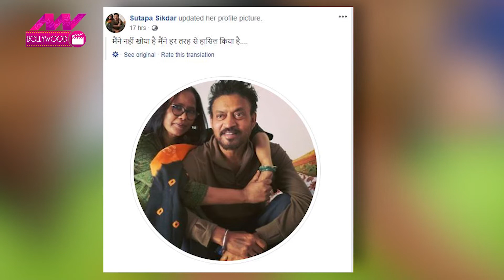Irrfan Khan के नाम परिवार का संदेश | NN Bollywood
Irrfan Khan | Sutapa Sikdar | Irrfan khan wife | Sutapa Sikdar post | Irrfan Khan Son | Babil khan Post | Irrfan khan love story | Irrfan Last Message

अपने अभिनय और नशीली आंखों से लोगों को दीवाना बनाने वाले इरफान खान (Irrfan Khan) तो अब इस दुनिया में नहीं रहे लेकिन उनकी बेहतरीन अदाकारी लोगों के जेहन में हमेशा जिंदा रहेगी.